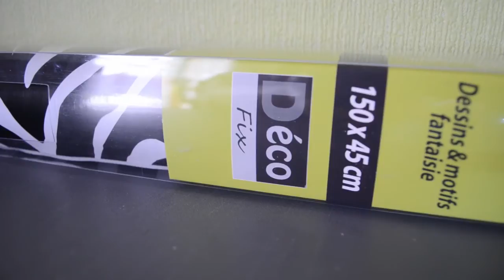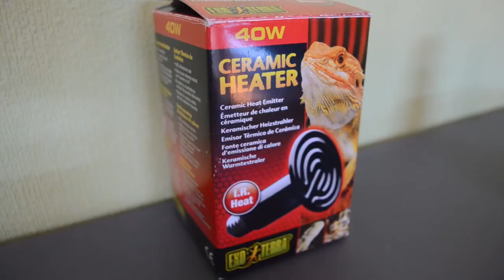-- Changement d'habitat pour les grillons ( Hiver ) : [ ♥ Insectes ♥ ] --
♥♥♥ ♡ ⇩⇩⇩ Barre d'infos ⇩⇩⇩ ♡ ♥♥♥

♥♥♥ ♡ ⇩⇩⇩ Ou est ce que tu peux me trouver ??? ⇩⇩⇩ ♡ ♥♥♥

♡ Questions fréquentes :
♡ Je film avec un Reflex Nikon D5100 en noir
♡ Je monte avec Corel videostudio pro x6
♡ Mes miniatures sont faites avec Picasa 3 , Picsart , Instaframe , Retrica , Textcutie
♡ Mes bannieres sont faites avec PhotoFiltre Studio X

♡ N'hésitez pas à vous abonner à ma chaîne, c'est Gratuit , vous serez informé des nouvelles vidéos sur la chaîne et sur ma page Facebook , vous aurez plus de facilité à me suivre ! ♡

Je vous embrasse et des bisous à vos petit loulous aussi ! ♥

♡ Morgane ♡
♥ xxx ♡ Reptiles et Cie 88 ♡ xxx ♥